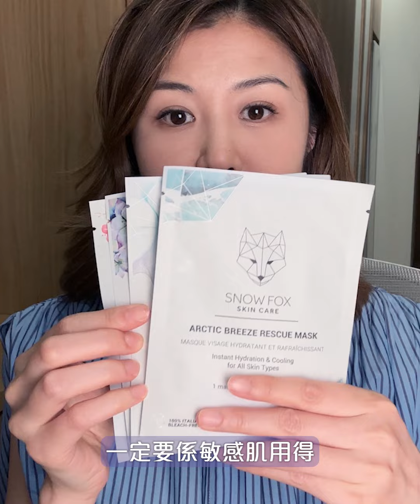【🧖‍♀️敷完Paper Mask🫧洗唔洗面❓】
原來面膜都有分咁多款🫨日日都敷面膜🧐得唔得㗎？Paper Mask定Gel Mask好啲🤔？敷完仲有好多精華剩好嘥🚮？清潔Clay Mask乾到裂🌵正唔正常？

想知答案就等💁🏻‍♀️Erica為你解答 6️⃣大面膜迷思！